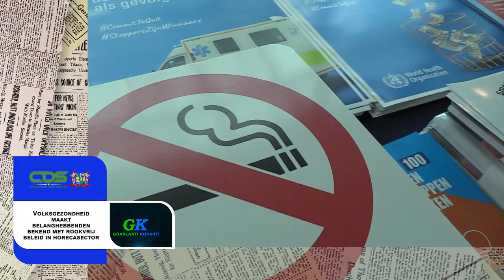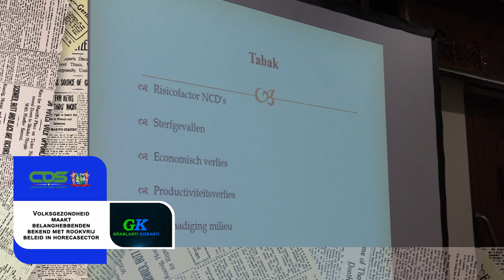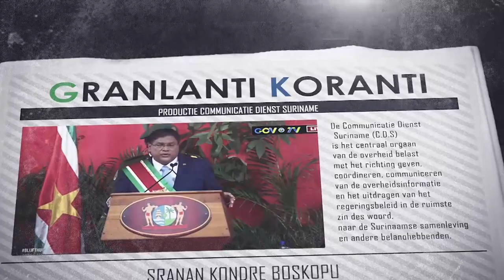𝔾ℝ𝔸ℕ𝕃𝔸ℕ𝕋𝕀 𝕂𝕆ℝ𝔸ℕ𝕋𝕀 (SRANAN), DD 16 AUGUSTUS 2023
De onderwerpen in deze aflevering zijn:
- President Santokhi beëdigt procureur-generaal, lid en plaatsvervangend lid Hof van Justitie
- Volksgezondheid maakt belanghebbenden bekend met rookvrij beleid in horecasector
- Directeur BVGS geeft opheldering vervaldatum gedoneerde medicamenten